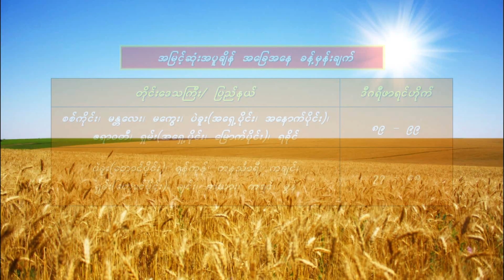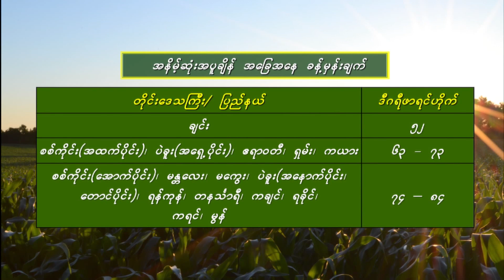23 6 2023HWTFarmer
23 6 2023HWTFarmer